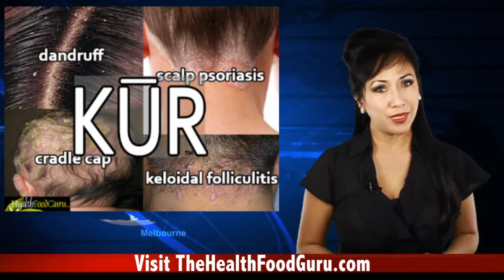Best Shampoo Itchy Scalp